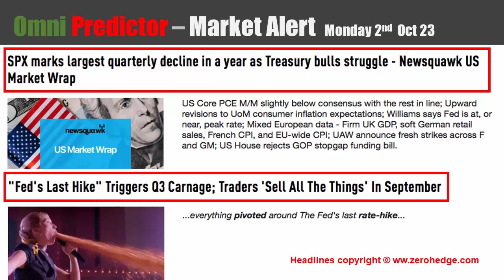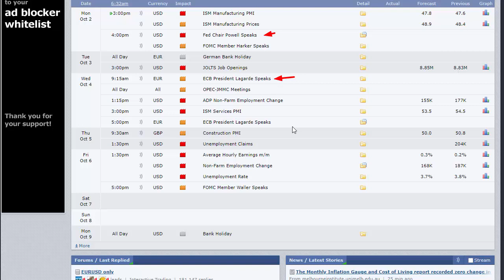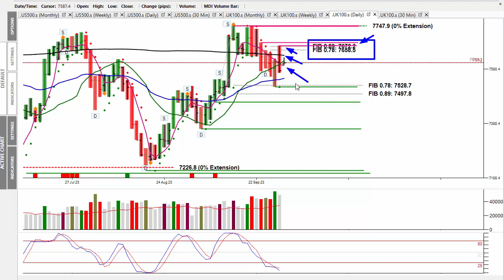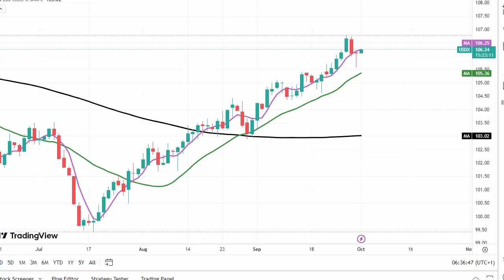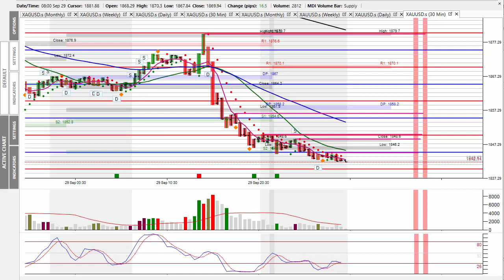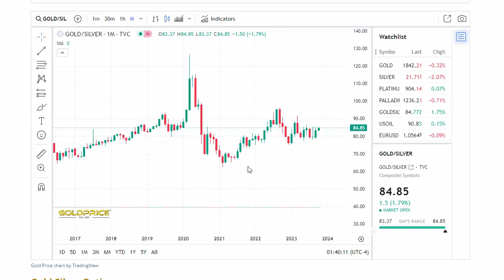MA Mon 2nd Oct 23 - Fed’s Last Rate Hike Triggers Carnage In Friday’s Session - Everything Sells!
In today's 'Market Alert' I review Friday’s market activity which saw another  down day. The market is trending lower in the daily chart, however, in the smaller timeframes, the moves are incredibly
whips saw and failing to trend, making the market action declines more like a staircase and not an elevator, which is usually the case when we have declines.

There’s a battle going on between the bulls and the bears, the likes I and many other traders have ever seen. It’s going to be interesting to see how this pans out during this week’s trading activity.